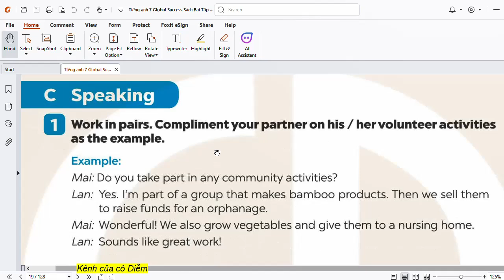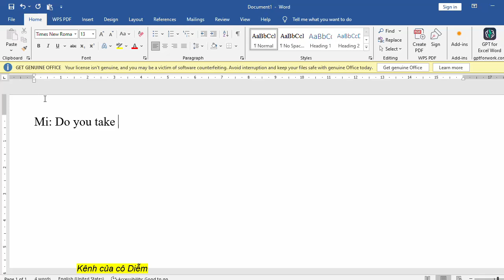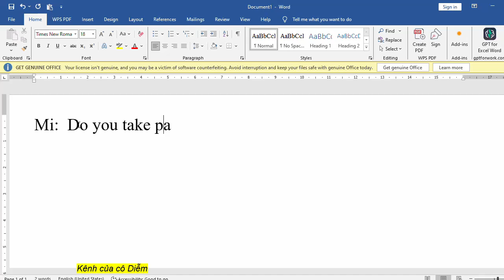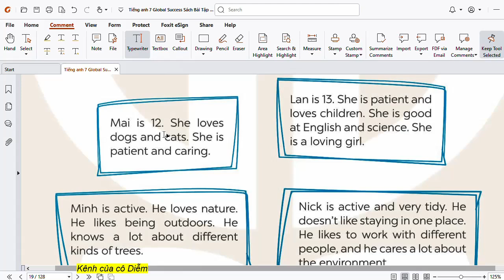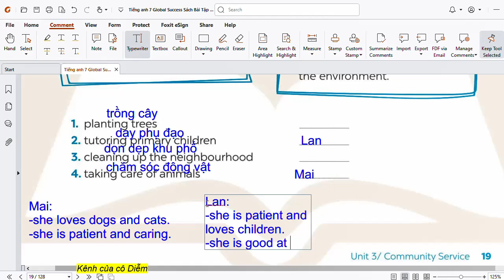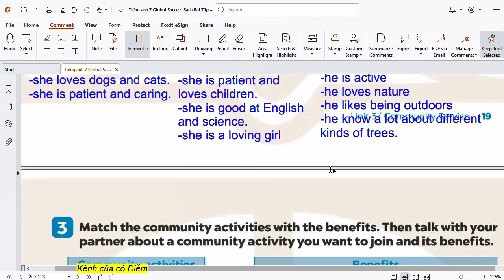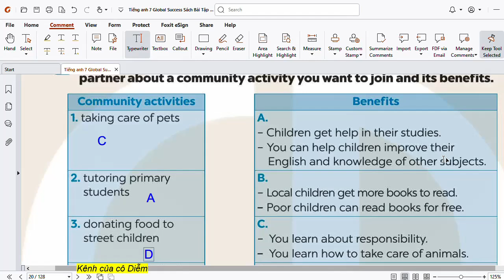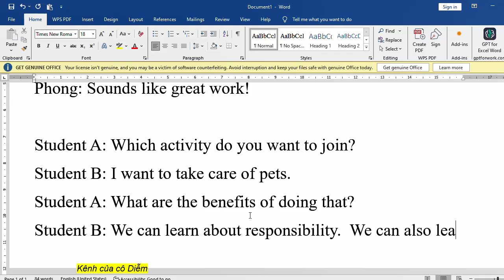Giải Unit 3 C speaking Sách bài tập tiếng Anh 7 |Kênh của cô Diễm